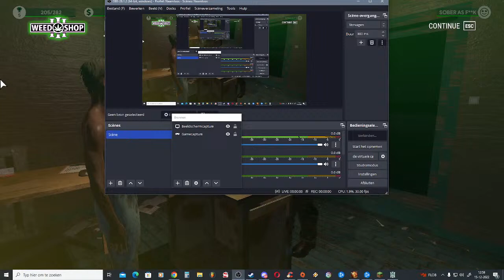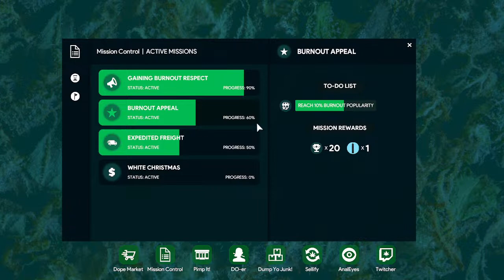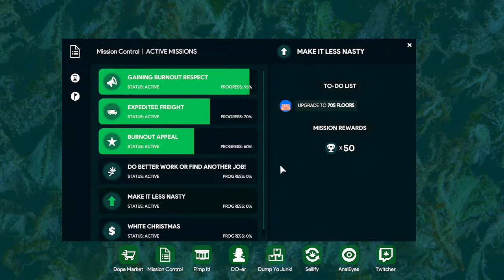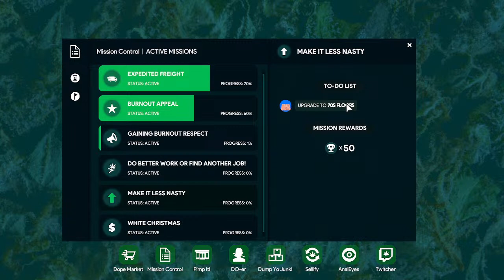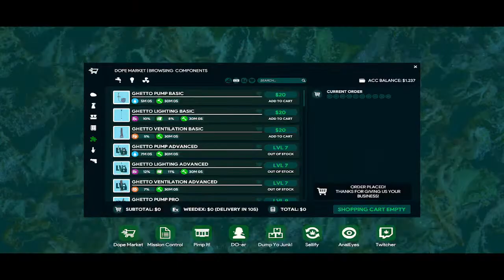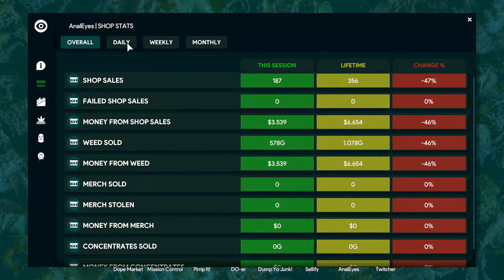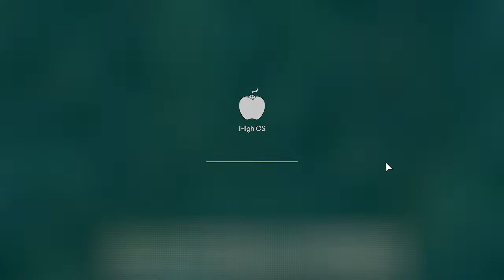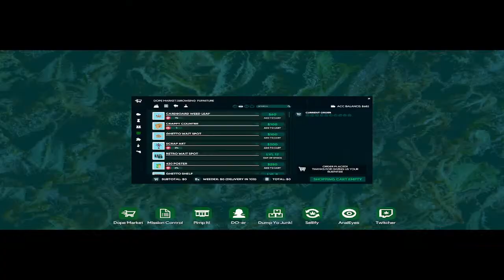got my first employer, he is expensive !!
movin on up